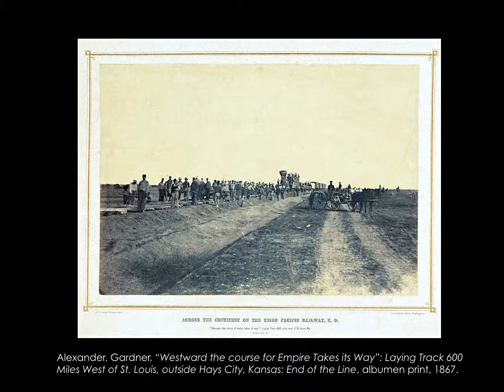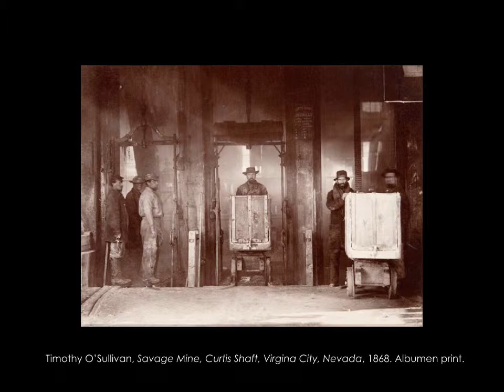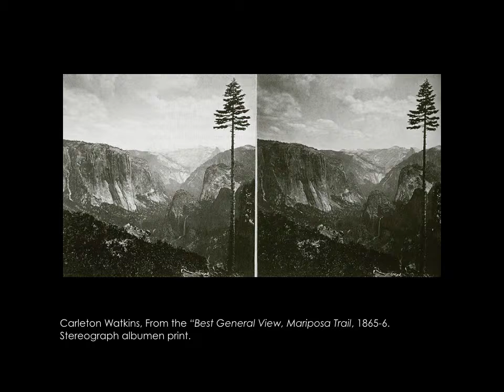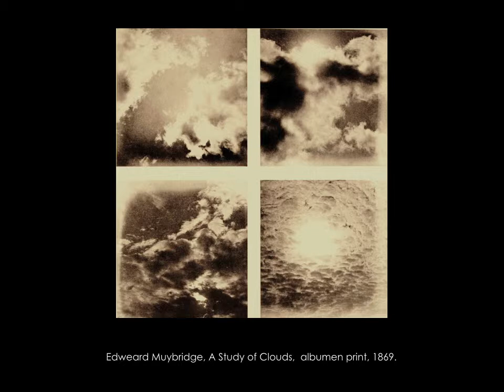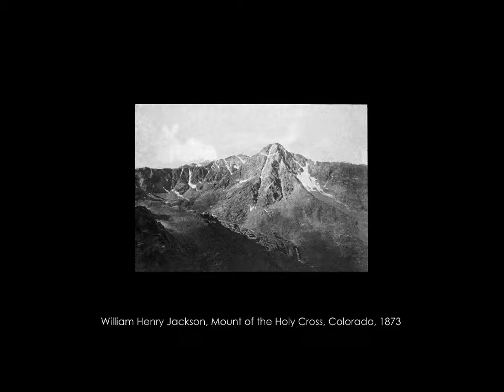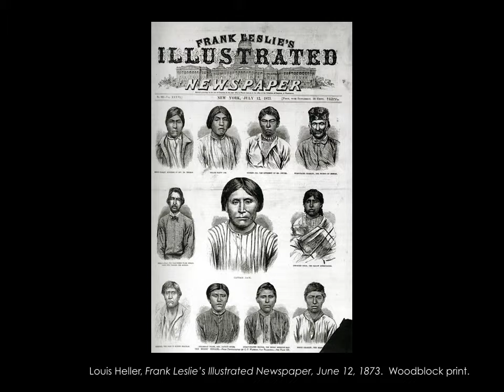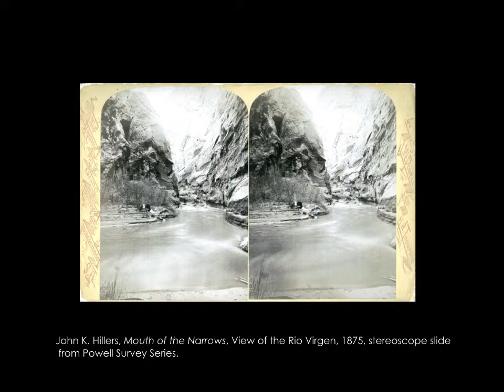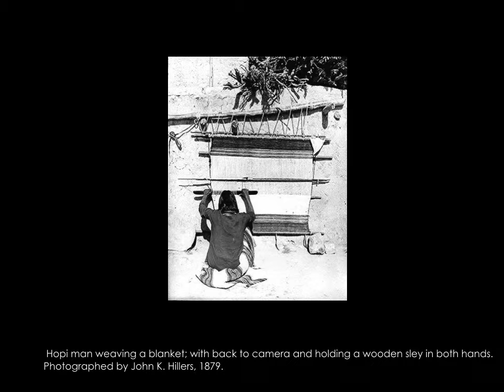Lecture #7 Expedition and Westward Expansion in North America